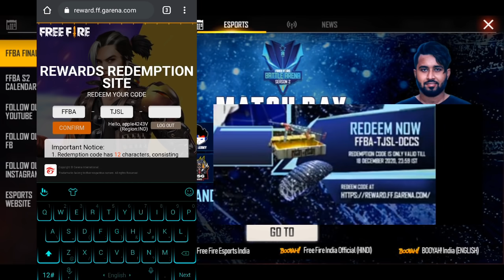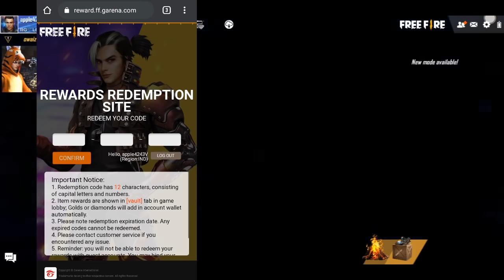Free fire redeem code redeem now || in Telugu